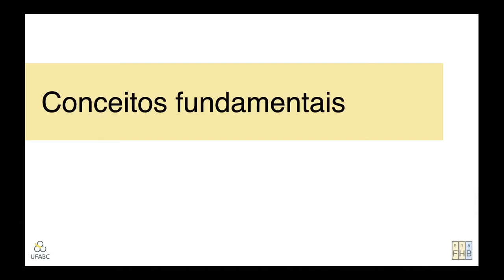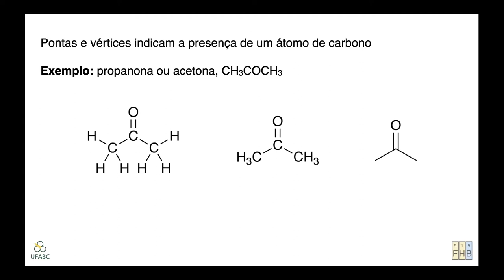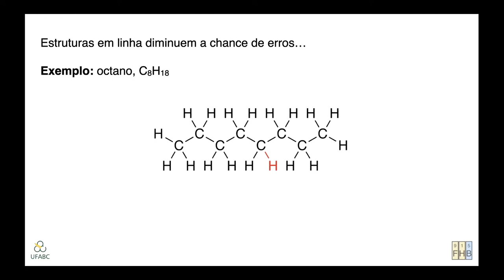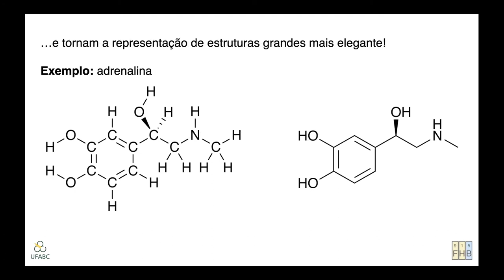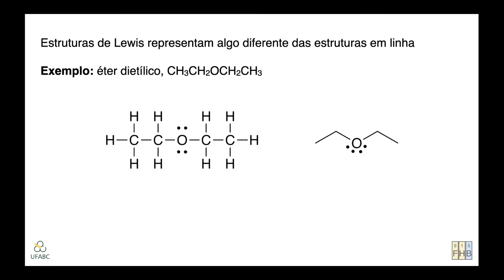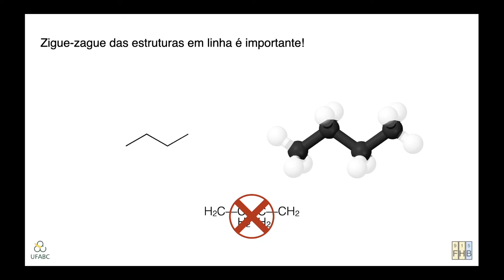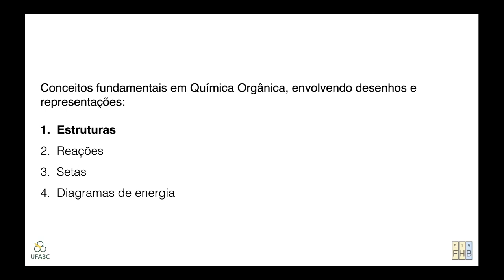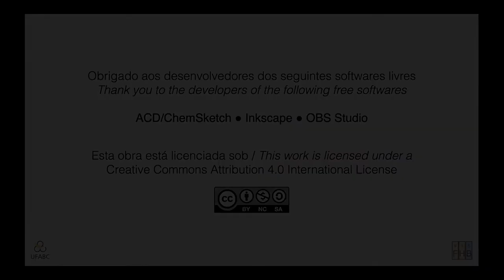Desenhando Estruturas //// Conceitos Fundamentais em Química Orgânica – Parte 1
Uma estrutura vale mais do que mil palavras, principalmente, em uma disciplina como Química Orgânica. Neste vídeo, faremos uma breve revisão sobre a melhor forma de se representar moléculas orgânicas: usando estruturas em linha.

Imagens em 3D do metano e do butano sob domínio público, retiradas de e respectivamente, em 09 de agosto de 2020.